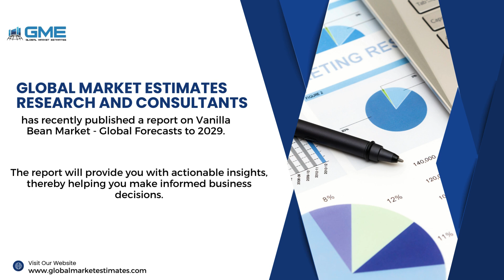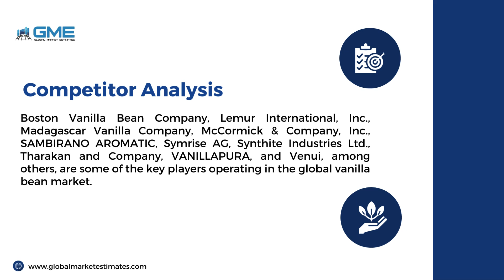Vanilla Bean Market Size & Trends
Request for a sample copy of the 'Global Vanilla Bean Market Report - Forecasts to 2029'